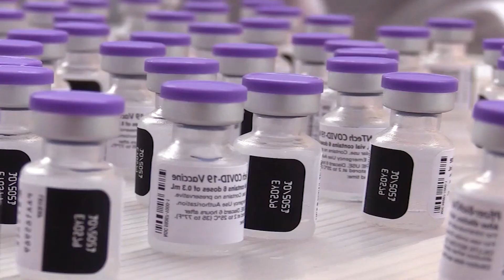Procedente, uso emergente de vacuna Pfizer en mayores de 12 años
La Comisión Federal para la Protección contra Riesgos Sanitarios (Cofepris) determinó este jueves procedente la modificación a las condiciones para autorizar el uso de emergencia de la vacuna Pfizer-BioNTech.